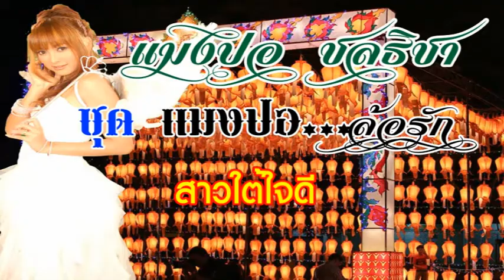แมงปอ ชลธิชา รวมเพลงนักร้องเสียงเพราะถูกใจนักฟัง ชุด แมงปอ...ล้อรัก【Music Audio 】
music
แผ่นCDและVCDอภินันทนาการจากค่าย นพพร ซิลเว่อร์โกลด์ จำกัด ไทรม้า นนทบุรี ให้ผู้สื่อข่าว ภูมิพัน ลูกทุ่งอินเตอร์
01 แมงปอ...ล้อรัก 02 สาวใต้ใจดี 03 จามทำไม 04 สาวลูกทุ่ง 05 ได้ข่าวว่าแฟนทิ้ง
06 อกหักมารักกับไก่ 07 สาวไทยร้อยเปอร์เซ็นต์ 08 บอกใครไม่ได้ 09 น้อยน้อยหน่อย
10 แม่บ้านยุคใหม่่
ผลิตรวมงานเพลงที่ เขตบางซื่อ กรุงเทพฯ